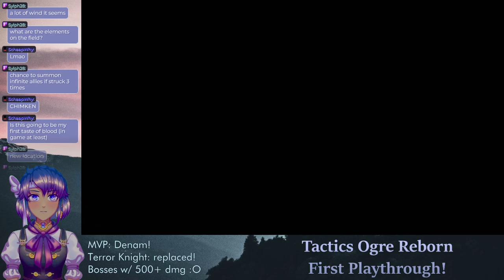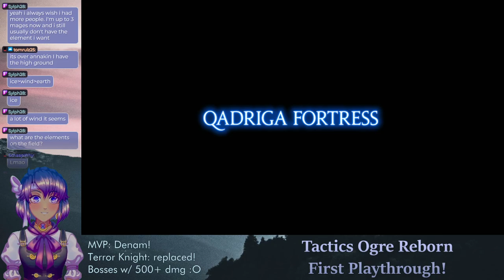Fly, you Fools!🔺Tactics Ogre: Reborn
In which we scale perilous pirate-infested mountains to keep a very squishy wizard alive.